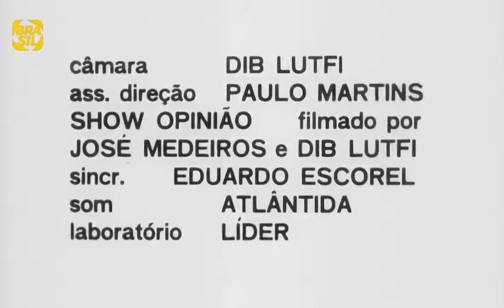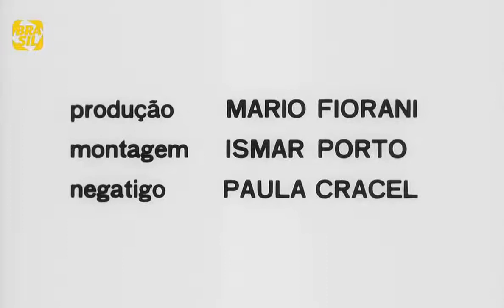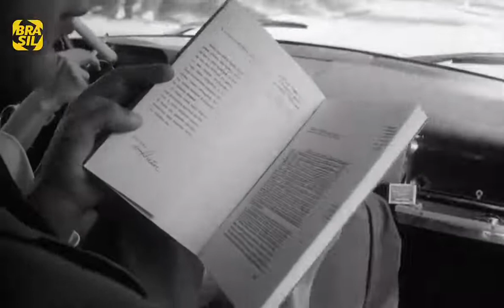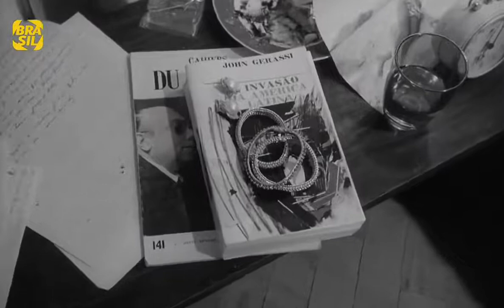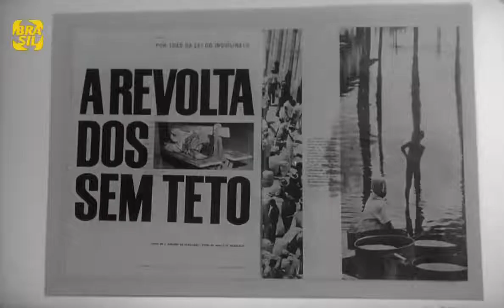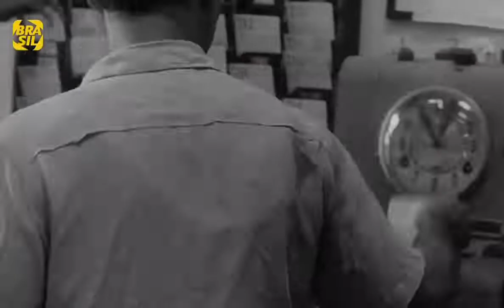O Desafio - Filme Completo em HD - 1965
em 14/04/19 e 05/10/19